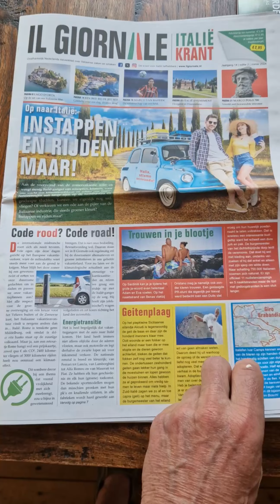Barilla video Italy Event activation 2024